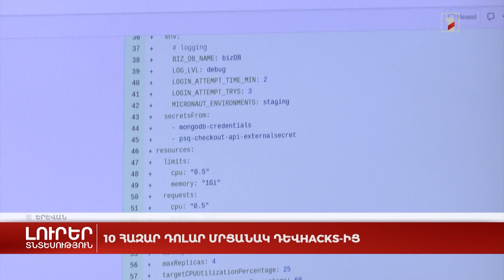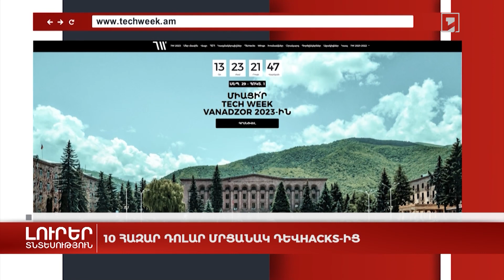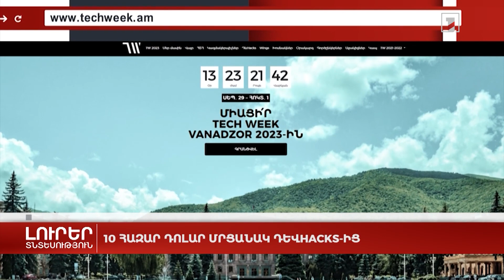10 հազար դոլար մրցանակ ԴևHacks-ից